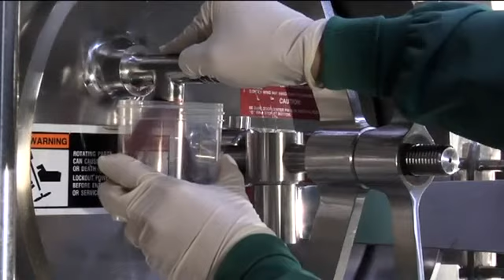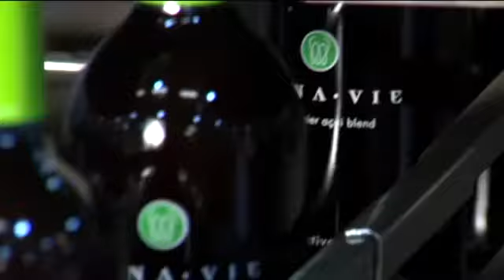Monavie Proceso extraordinario Made in Germany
Innovación e inversión: Fabricación Europea

Estamos invirtiendo en el futuro de MonaVie Europa. Valoramos la eficiencia y la innovación y creemos en la importancia de ofrecer productos premium los más frescos posibles. Por estas razones, estamos encantados de anunciar que los zumos MonaVie se van a fabricar en Hohenseefeld, Alemania.

Los alemanes son conocidos por la innovación industrial, por lo que sabíamos que ahí era el lugar perfecto para nuestras plantas. Pero aún mejor es que nuestros productos premium serán entregados en su casa ¡mucho más rápido que antes!

Productos Más Frescos
Todos los productos europeos eran hasta ahora manufacturados en los EE.UU., lo que supone que una vez producidos, los productos  se enviaban a Europa. Y si se añade a esto los tiempos de transporte para un envío transatlántico y de almacenamiento, el producto se entregaría generalmente en su casa alrededor de 3 a 6 meses después de la producción. Ahora, con la fabricación en Alemania, usted recibirá sus productos dentro de un promedio de 3 a 6 semanas.

Consistencia del Producto
Al igual que suele ocurrir con cualquier producto verdaderamente natural, la consistencia cambia con el tiempo. Debido al depósito de la pulpa durante el tiempo de transporte y almacenamiento pueden acumularse, a veces, trocitos de pulpa y ácidos grasos vegetales en la superficie. Esto es algo que no encontrará en los productos fabricados en Alemania. También se dará cuenta de un color algo más claro, como suele ser el caso del zumo más fresco, ¡pero todavía podrá seguir disfrutando del mismo exquisito sabor!

Textura del Producto
Dado que el producto se producía en una zona montañosa de los EE.UU., el agua utilizada para la reconstitución contenía una cantidad considerable de minerales, haciendo el agua más ácida. Los iones ácidos dejan en la boca una sensación más espesa. Si bien que la calidad del agua utilizada en Alemania es la misma, la composición es ligeramente distinta, lo que puede contribuir a una textura más suave y potencialmente más ligera del zumo. Pero usted puede estar seguro de que, aunque puede haber una sensación algo distinta, que puede no ser evidente para la mayoría, tanto la calidad como el sabor permanecen intactos.

Nuevo Método de Etiquetado
Además, para asegurar la máxima frescura de los productos que recibe, dejaremos de imprimir etiquetas directamente en nuestras botellas. El nuevo producto tiene una etiqueta clara, pero casi imperceptible, muy similar a la de la botella impresa. Este sistema de etiquetado nos permite enviar los productos más frescos cada vez que hay demanda europea, en lugar de botellas impresas específicamente guardadas en los almacenes de cada mercado a la espera de pedidos.

Presencia Europea
Nuestra presencia en Europa no ha sido nunca tan fuerte como ahora, y así también es nuestra inversión en el futuro. Con la próxima apertura de Italia, MonaVie ahora cuenta con operaciones en 22 países europeos. Estamos orgullosos de decir que nuestros zumos MonaVie son ahora "Orgullosamente Fabricados en Alemania”.